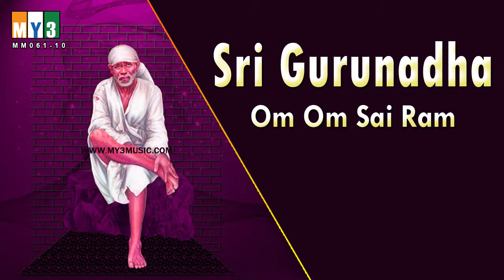61 Om Om Sai Ram 10 Sri Gurunadha